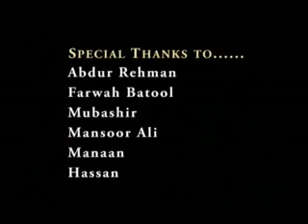Anjaam -NCA.flv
Drama Group assignment with Maqsood Ahmed.
Special thanx to our class fellows Abdur rahman, Farwah batool, Mansoor Ali and Mubashir for acting